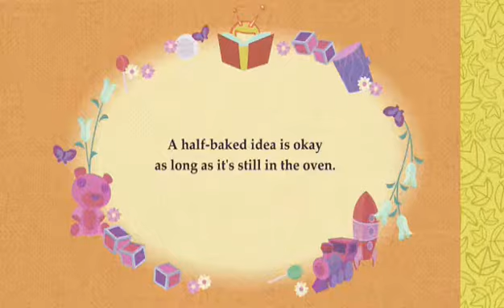كرتون اجرامي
كرتون داعشي كلو دم